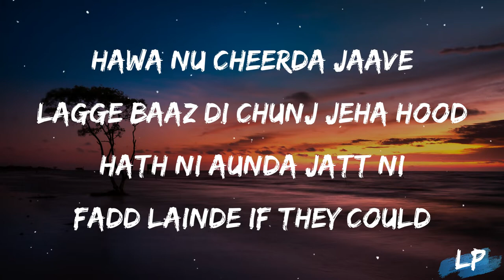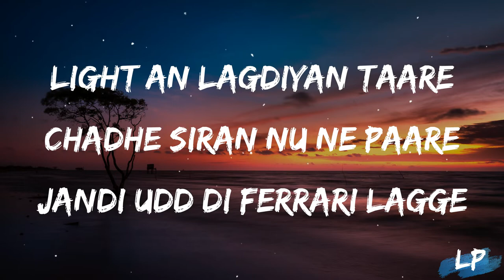Spaceship(lyrics) - Ap Dhillon - Shinda Kahlon - GMINXR - New punjabi songs 2021 | Lyrical punjab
SPACESHIP - AP DHILLON | SHINDA KAHLON

Song - Spaceship
Singer - Ap dhillon | Shinda Kahlon
Lyrics - Shinda kahlon

FOR BUSINESSES AND PROMOTIONAL QUERIES CONTACT;

Lyrics:

Hawa Nu Cheerda Jaave, Lagge Baaz Di Chunjh Ae Hoye
Hath Ni Aunda Jatt Ni, Fadd Len De If They Caught
Gasoline Na Full Ae Tanki, Hatha Vich Boose Ae Mehngi
Dekh Launde Jande Ae Adiye Ni Sip

Lightaan Lagdiyan Taare, Chadhe Siraan Nu Ne Paare
Jaandi Udd Di Ferrari Lagge Spaceship

V12 Engine De Goonje Lalkaar Ne
Leron Di Sena Nalo Tez Raftaar Ne
3 Degree Aa Highway Te Uddan Nu Jandi
Jiddaan Engine Aa Laaya Hunda Bob Lazar Ne

Rola Sun Car Da Ni, Seen Uddi Daar Da Ni
Tyraan Dekh Road Utte Chaddi

60 MG Wali Ad Balla Lame Ni
Pop Car Lagdi Na Duniya Ae Same Ni
Gaddiyan Da Jhaakan Yaara Rakheya Ae Eddan
Jiddaan Elon Musk Di Propulsion Di Game Ni

Gill Dhillon Unjh Kude Bolde Aa Ghat
Jido Bolde Te Muh Te Launde Pakki Satt

Tags📄
speed records
t series
geetmp3